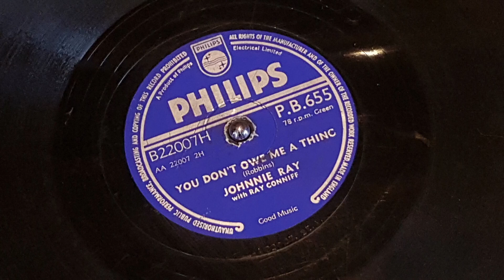You Don't Owe Me a Thing - Johnnie Ray with Ray Conniff 1957 78 rpm (Philips PB 655)